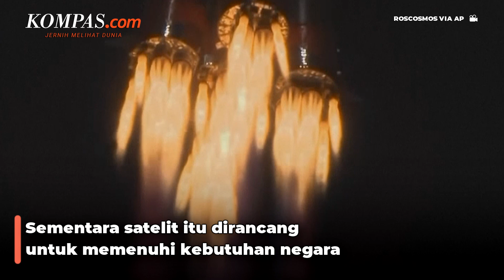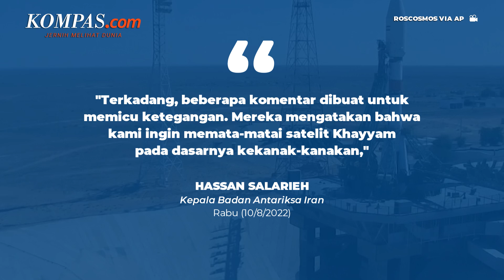Iran Bantah Klaim AS yang Sebut Ada Kerja Sama Rusia-Iran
Iran membantah klaim Amerika Serikat  yang menyebut satelitnya digunakan untuk mematai-matai.

Iran menilai klaim AS itu kekanak-kanakan.
Adapun satelit bernama Khayyam tersebut diluncurkan ke luar angkasa pada Selasa (9/8/2022).

Satelit itu diluncurkan dengan roket Soyuz-2.1b dari Baikonur Cosmodrome yang dikuasai Rusia.
Terkait peluncuran ini, AS menyebut kerja sama Rusia dan Iran harus dilihat sebagai ancaman.

Penulis: Tito Hilmawan Reditya
Penulis Naskah: Yohana Indah Nur Ratri
Video Editor: Timothy Afryano
Produser: Khairun Alfi Syahri MJ